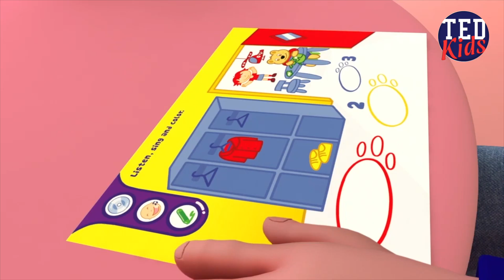Classroom Words- TEDdy's Ready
Come and join TEDdy on one of his adventures! Have fun listening to one of TEDdy’s experiences while learning an important lesson about values, responsibility and cultural awareness. Accompany TEDdy to school, visit his home, meet his friends, go to a costume party, and even encounter some monsters!

Open your book, close your book.
Read, write, listen, look!
Stick, draw, trace, watch,
Colour, paint, match, touch.
Talk, count, play a game.
Sing, dance, ask “What’s your name?”